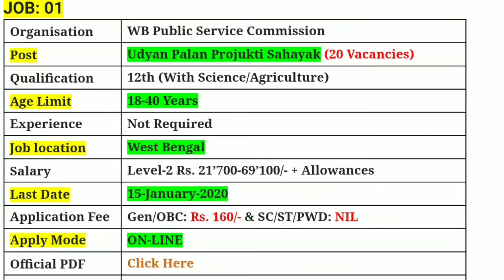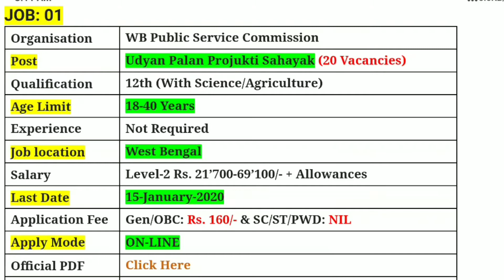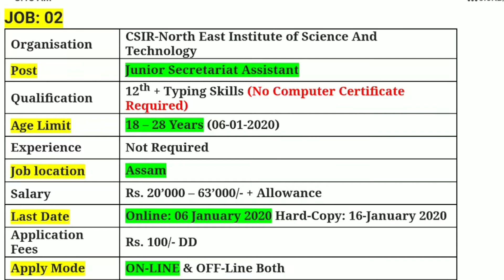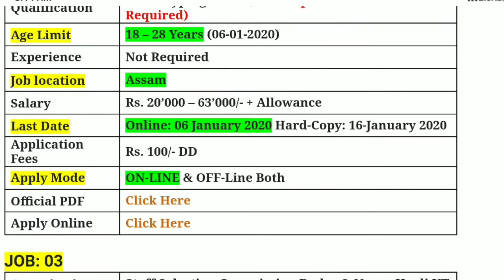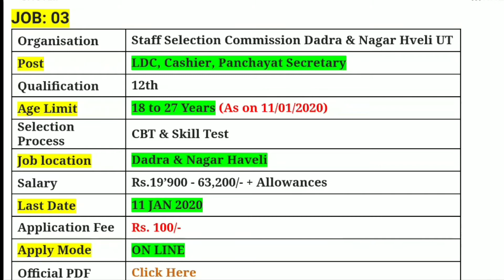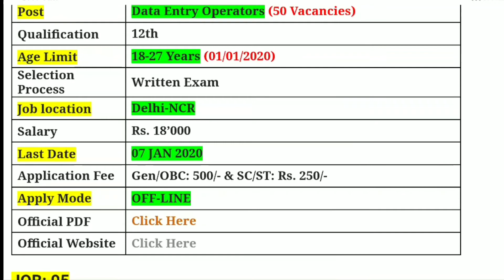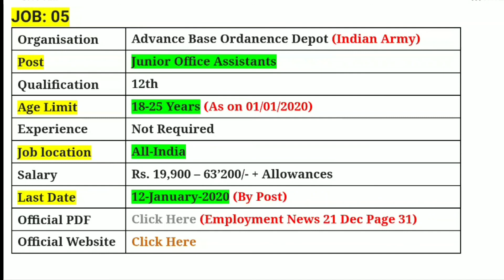12th Pass Government jobs 2019 || 25 दिसंबर 2019 की 5 बड़ी भर्तियां || Latest Govt Jobs 2020 Rojgar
12th Pass Government jobs 2019 [25/12/2019]: First of all I will discuss about the latest govt job 2019 WB Udyan Palan Projukti Sahayak Recruitment 2020 followed by CSIR-North East Institute of Science And Technology Recruitment 2019. The next one is Staff Selection Commission Dadra & Nagar Hveli UT Recruitment 2019 followed by BECIL Recruitment 2019 and last but not the least my discussion will end on Advance Base Ordinance Depot Recruitment 2019. You were watching Rojgar Avsar Daily & these are the latest govt job for today.